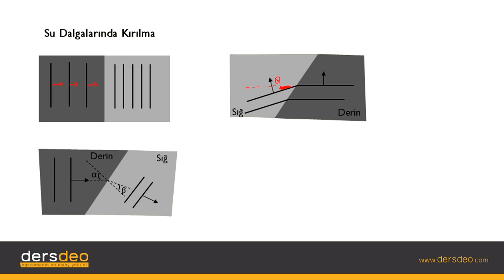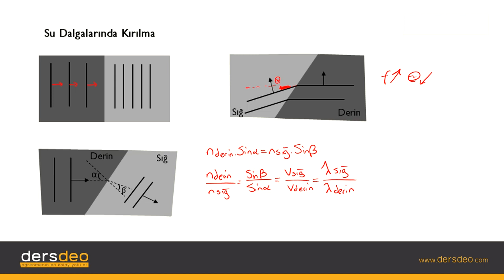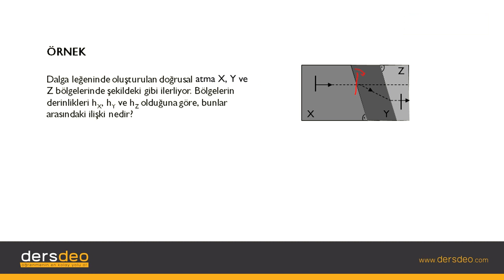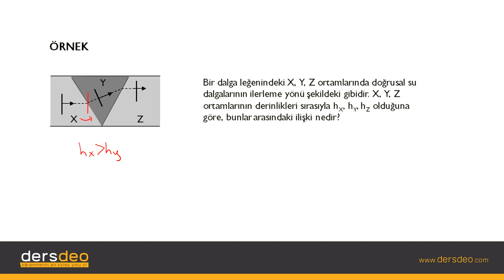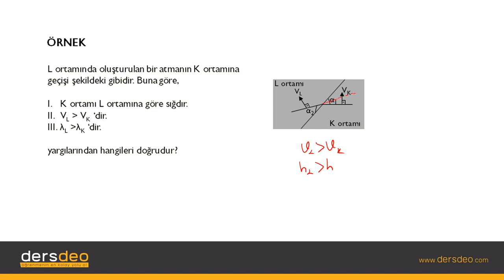Fizik, Fizik, TYT, Su Dalgalarında Kırılma #04